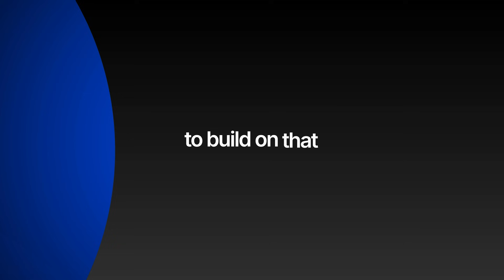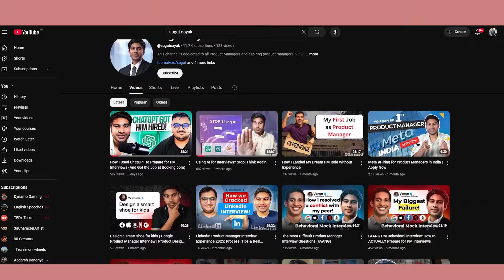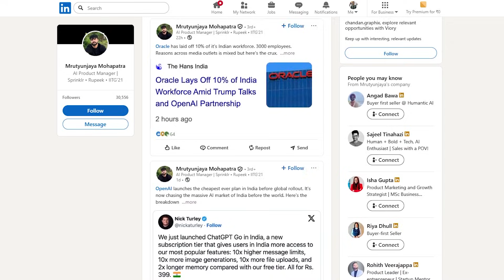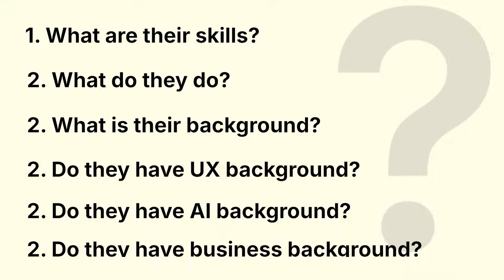From Zero to AI Product Manager in 2025 (Full Guide)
Join Sugat Nayak and Mrutyunjaya Mahapatra as they delve into the evolving landscape of AI Product Management. Discover the essential skills needed to transition into this dynamic field, learn about the challenges and opportunities in AI-driven product development, and gain insights from Mrutyunjaya's experiences in building AI products. Whether you're a seasoned product manager or just starting out, this episode offers valuable guidance on navigating the AI revolution in product management.

00:00 – Introduction
02:05 – Guest Intro: Mrutyunjaya Mahapatra
03:38 – What is AI Product Management?
06:43 – Skills Needed for AI PM
09:13 – Breaking into AI PM
10:42 – AI PM Interview Challenges
13:19 – PRDs vs Prototypes at Google